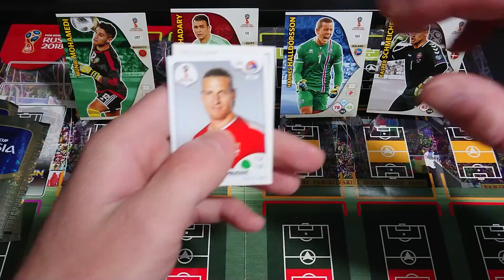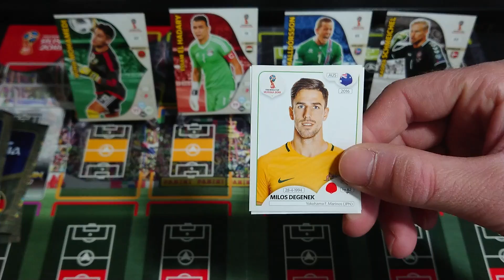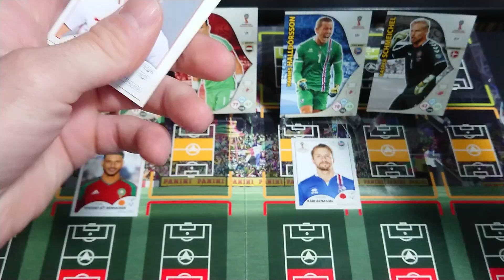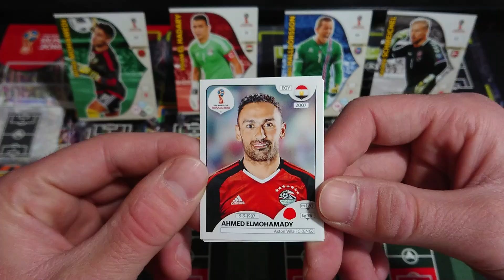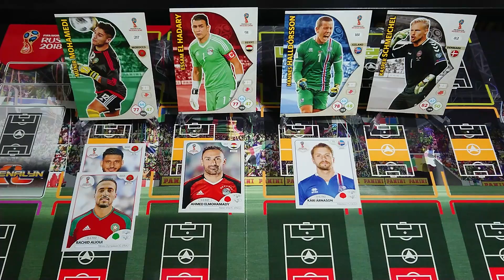TURNIEJ PANINI FIFA WORLD CUP RUSSIA 2018 MAROKO - EGIPT, ISLANDIA - DANIA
TURNIEJ PANINI FIFA WORLD CUP RUSSIA 2018